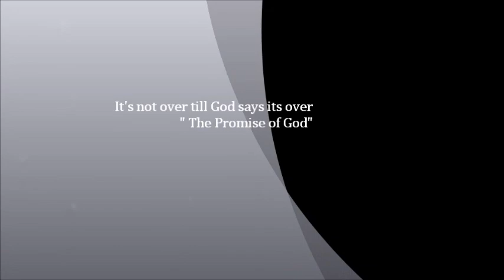Lady Kris Sonny - The Promise of God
Lady Kris tells the story of how she overcame adversity when she knew she had a promise. The story will make you laugh, encourage your heart and help you to see that when God says yes it's settled.